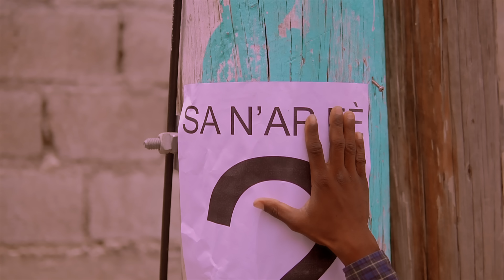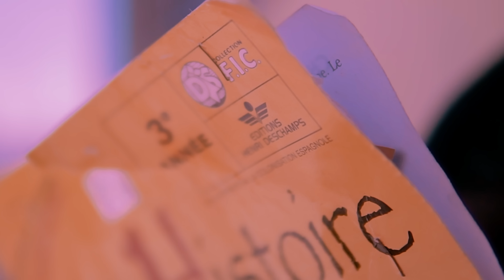Sa n ap fè - Dardeley Gildwige Feat. BIC Tizon Dife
Sa n ap fè.      Sa n ap fè

Gon bon bout tan non peyi dayiti finn medyatize.
Nan tout gro medya se deli menm yap pale
Se pozitivite yap vann men se insekirite madanm.
Nou pèdi mounite nou
Tout valè nou kite nou
Malgre dan le tan se lot nasyon tap imite nou
Eske'n rann kont ke nou responsab

Sa n ap fè , kisa n ap fè la
Sa n ap fè ak timoun ki San paranyo
Sa nap fè ak timoun ki raboto yo
Sa n ap fè ak timoun ki matisan yo

Non non non , yò
Menm si m pa li nan gros liv men tet mw dwat tout mw pa yves konsdisyon ke nou trouve nou di byen klè ke nou pap viv
Mpagen laj men mw envite'n fon reflexion plis ke pigro problem peyim yo di mw se edikasyon eske yon pep kapab edike san kilti'l
Yon edikasyon enpòte eskel ka fel renmen peyil. Eske nou ka eradike zak  banditis lè pyès tchovi anndan peyi sa paka jwenn lekol gratis
Prop fado nou nap pote
Prop peyi nou nap kapote
Si nou pa sove timoun yo pi douvan nou pap kapote
Sa nap fè avek timoun matisan yo
Kwadèboukè site solèy timoun kap viv nan geto yo.

BIC Tizondife sa nap fè
Ey sa n ap fè
pou sak pa konn sa pou yo fè yo
Sa n ap fè
Pou sa kap ranpe anba fil fè yo
Pou tout erè ke n ap fè yo
Nou fè yo , Nou wè yo
Nou bwè yo
Zobo boding
Pou ayisyen ki pagen batistè yo
Pou peyizan yo vòlò moso tè yo
Kisa n ap fè vre
Zobo boding
Pou maklouklou pavle pete a
Pou pòt paradi yo klete a
Nou chita selman
ap gade yo k ap pe fè
E nou menm ki lè n ap fè
 kilè ayiti ap refè.

Solo

Year Ti Poltche bel touch
BIC cheri sa n ap fè
Dardeley pitit gason m
Tchep tchep
N  ap refè wi
SOS MIZIK  , Gòch

Grandon yo sa n ap fè la
Sa n ap fè la
Ann sove tchovi yo  tchovi yo  tchovi yo  oo
Nou se tiboujon anba mapou
K ap tann seren pou n moute
Ann sove tchovi yo, tchovi yo, tchovi yo oo yeee.

Sa nap fè la,  sa n ap fè la  ( 3 fwa )

Ⓒ Hispaniola Records